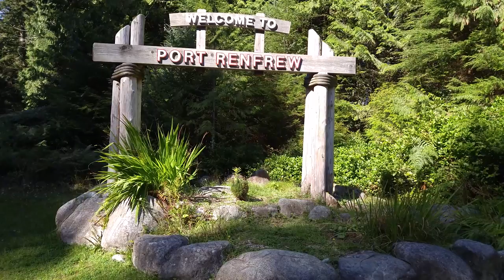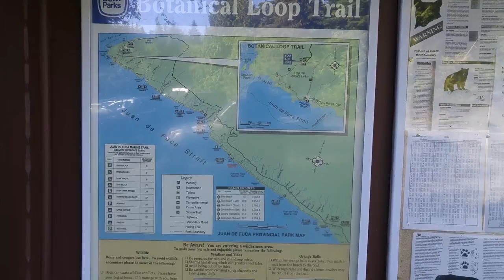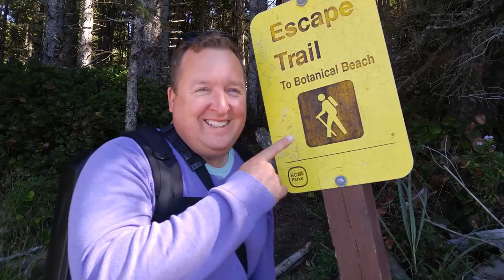The Art of Disappearing for a Day: Vlog 33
We began our week filming Yoga with Melissa at Government House. I started back to yoga classes this week with my yoga teacher Carly Forest. I have been integrating letting go of tension into my yoga practice on and off my mat and so it really stood out to me when she spoke about surrender. I was also touched by a Naomi Shihab Nye poem that I will read to you at the end of the vlog today.

On Wednesday we went out to get some fruit and veggies for our week and we found a beautiful pumpkin patch. Wednesday we also scoped out some new locations for filming some Yoga with Melissa Episodes.

On Thursday we did the Pacific Coastal Loop starting in Port Renfrew and Botanical Beach. We hiked in with our water and the drone. It was a beautiful day for a hike. Timing is everything with the tides at botanical beach. The tides were high so we couldn’t hike along the beach. It was still beautiful!

We continued on our loop to Fairy Lake. We had a picnic there. Not planning to camp here in the future. Next stop was Lizard lake, a great place for swimming.

The highlight of our day was finding a canyon with a waterfall.

I wanted to finish my vlog this week with Naomi Shihab Nye’s poem, The Art of Disappearing and also an excerpt on surrender from Krista Tippett's book, Book Becoming Wise: An Inquiry into the Mystery and Art of Living